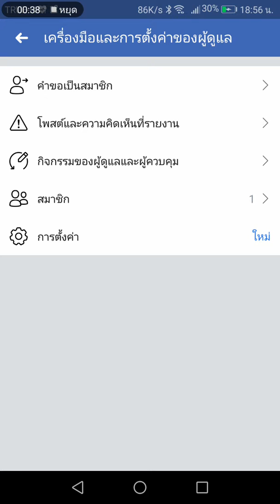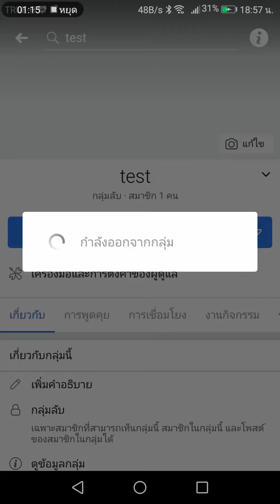การลบ Facebook Group